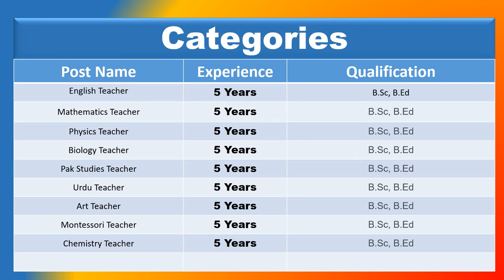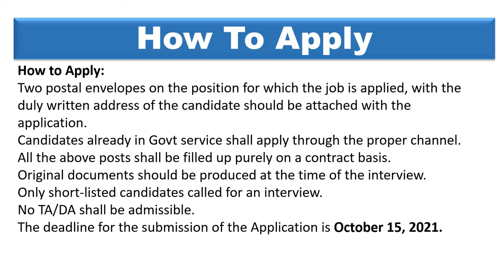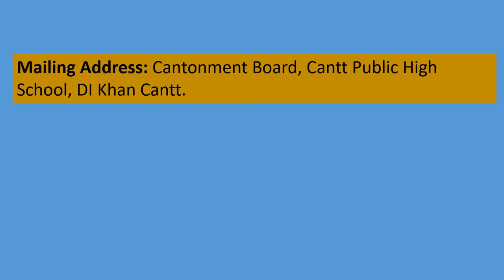Cantonment Board Dera Ismail Khan Today Jobs in Pakistan 2021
Bachelors

Dera Ismail Khan
ڈیرہ اسماعیل خان

Selection Process

How to Apply

How to Apply:
Two postal envelopes on the position for which the job is applied, with the duly written address of the candidate should be attached with the application.
Candidates already in Govt service shall apply through the proper channel.
All the above posts shall be filled up purely on a contract basis.
Original documents should be produced at the time of the interview.
Only short-listed candidates called for an interview.
No TA/DA shall be admissible.
The deadline for the submission of the Application is October 15, 2021.
Mailing Address: Cantonment Board, Cantt Public High School, DI Khan Cantt.

today jobs in pakistan 2021,jobs in pakistan,govt jobs in pakistan,govt jobs in pakistan 2021,jobs in pakistan 2021,new jobs 2021 in pakistan,new jobs in pakistan 2021,
latest jobs in pakistan 2021,latest jobs 2021 in pakistan,govt jobs 2021 pakistan,latest govt jobs in pakistan 2021,government jobs in pakistan 2021,new jobs 2021 in pakistan today,
government jobs 2021 pakistan,pakistan jobs 2021,govt jobs 2021,latest govt jobs 2021,new jobs 2021